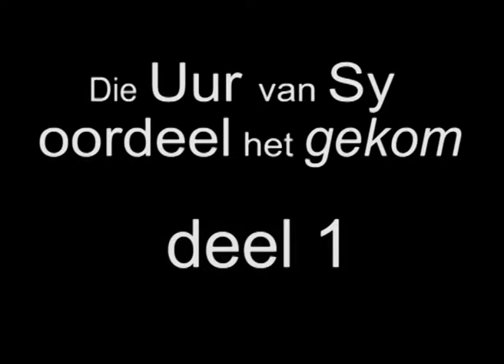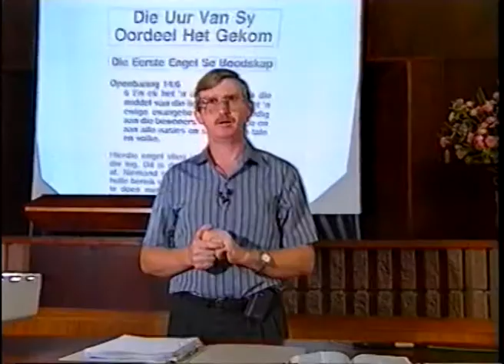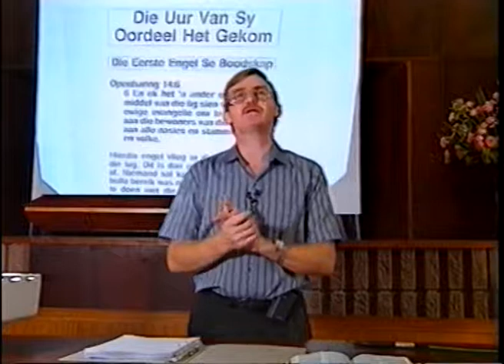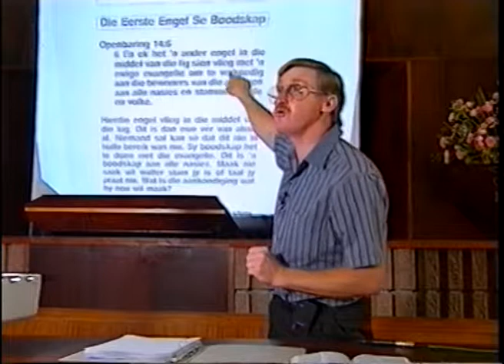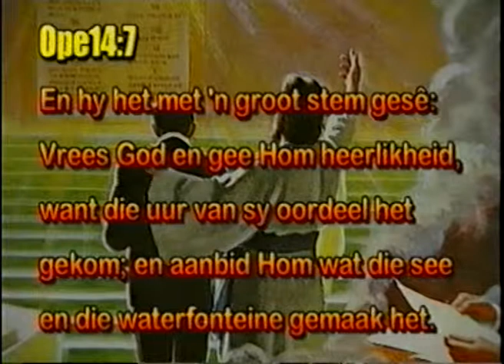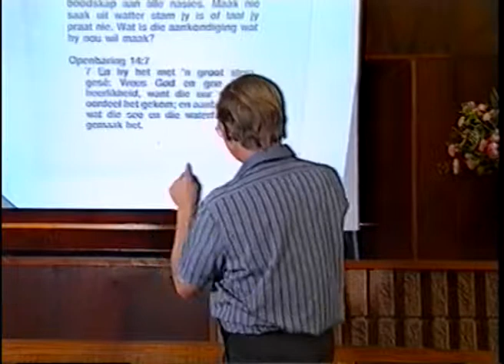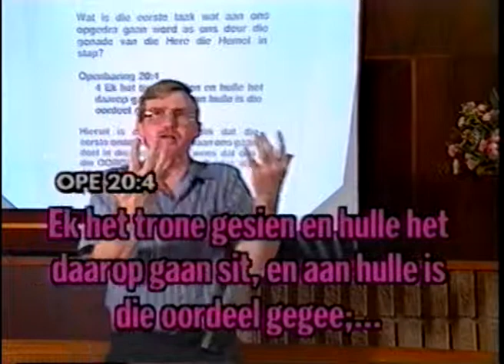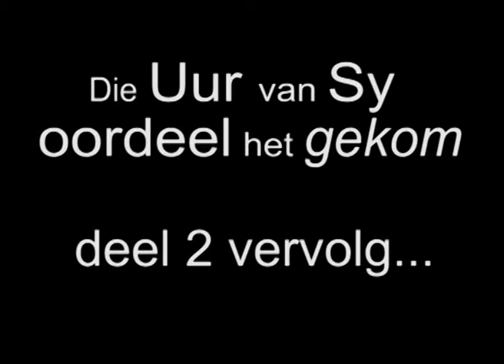1101 Die Uur van Sy Oordeel het gekom - ds. Louis Jordaan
In hierdie lesing kyk ds. Jordaan hoekom kan die oordeel van God goeie nuus kan wees..

Open 14:6 "En ek het 'n ander engel in die middel van die lug sien vlieg met 'n ewige evangelie om te verkondig aan die bewoners van die aarde en aan alle nasies en stamme en tale en volke."